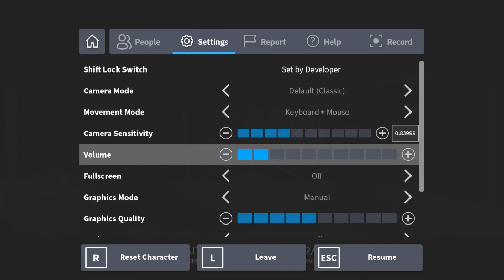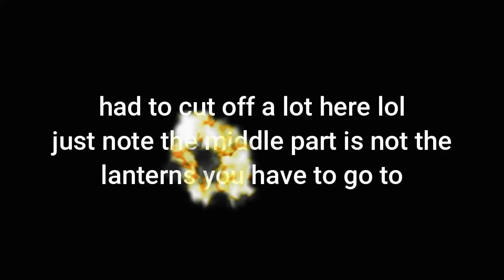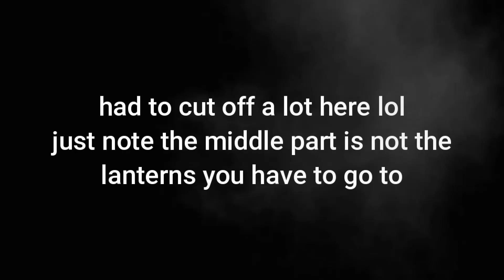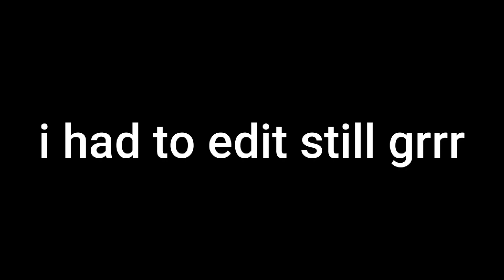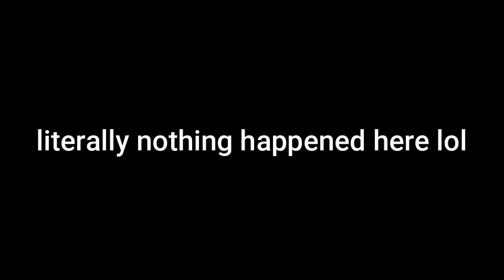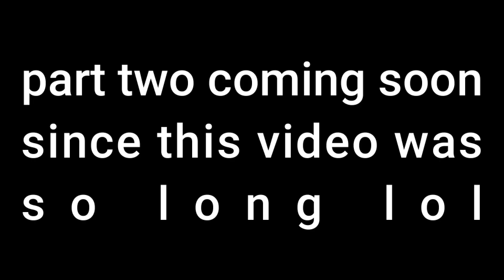Eggcite & Friends in.. ENTOMBED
Today two surfer dudes get trapped in an ancient tomb, and inside get chased around by a funny looking monster.

btw no hate to the people who made the game me and twinkle just laugh at everything